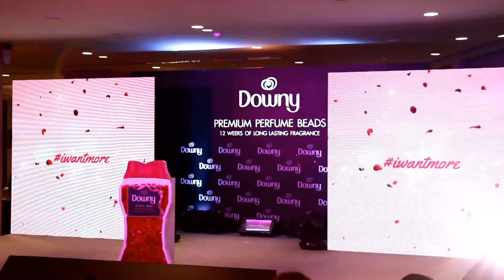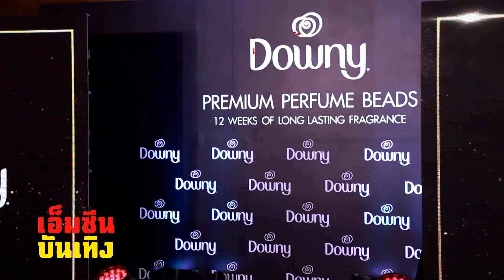"ชมพู่ อารยา" นำทีมเซเลบริตี้สาวไทยยุคใหม่ เปิดตัว "ดาวน์นี่ เม็ดน้ำหอมพรีเมี่ยม"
ชมพู่ อารยา เอ ฮาร์เก็ต นำทีมกลุ่มเซเลบริตี้สาวสาวไทยยุคใหม่ ศรีริต้า เจนเซน, ลิเดีย ศรัณย์รัชต์ ดีน และ ติซ่า ชุมมะ ร่วมงานกาล่าสุดเอ็กซ์คลูชีฟ เปิดตัวนวัตกรรมความหอมใหม่ล่าสุด  "ดาวน์นี่ เม็ดน้ำหอมพรีเมี่ยม"